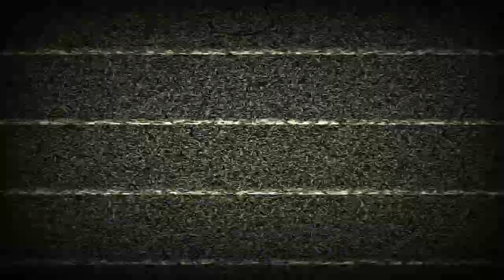Little Boy and Fat Man - featuring Pestilence, I B Bumpin, MC NV, Marz One, Space Kase, Nate Nasty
"Little Boy and Fat Man" featuring Pestilence, I B Bumpin, MC NV, Marz One, Space Kase, and Nate Nasty.
Beat produced by I B Bumpin.
Audio engineered by I B Bumpin.
Visuals by I B Bumpin.
Twoface Media 2023.